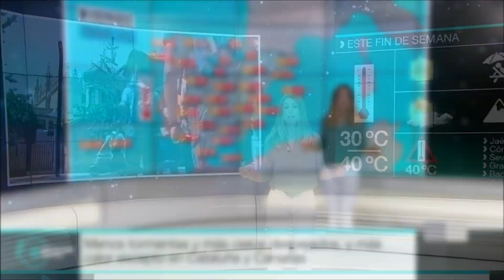Isabel zubiaurre 71